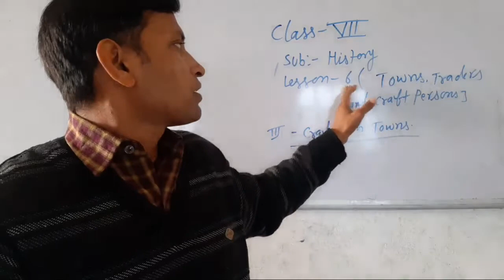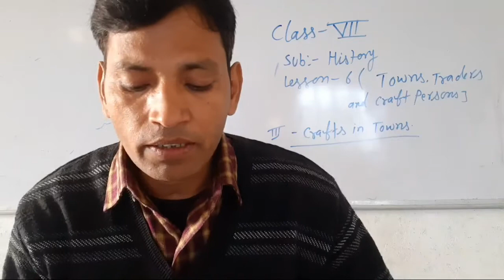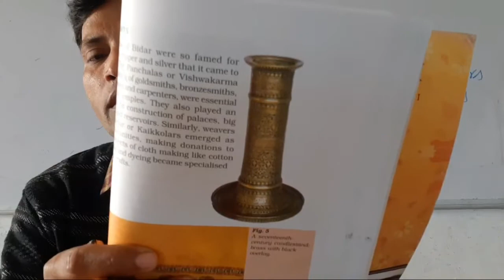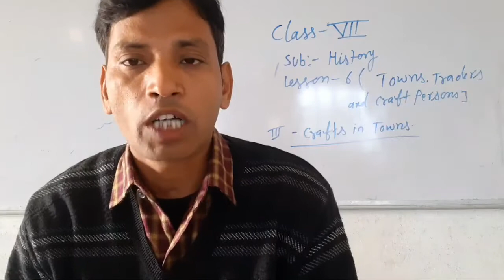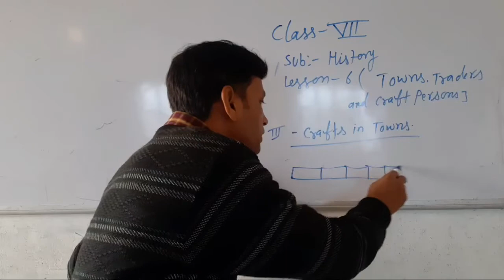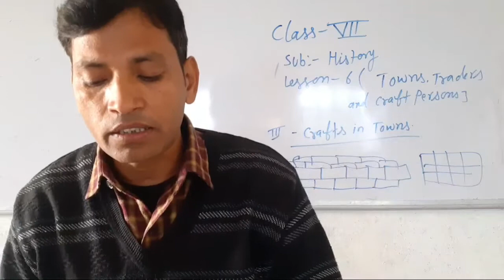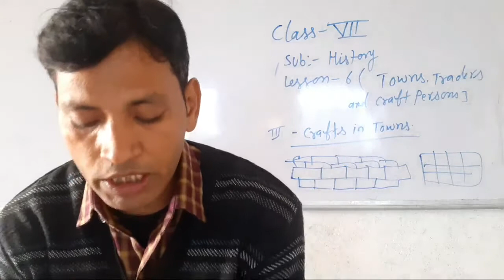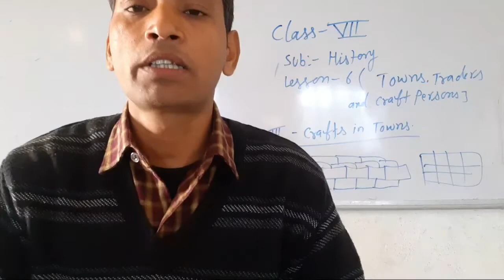class 7 History lesson 6 Part 3 Abhinandan sir